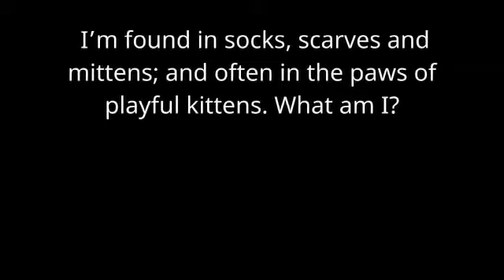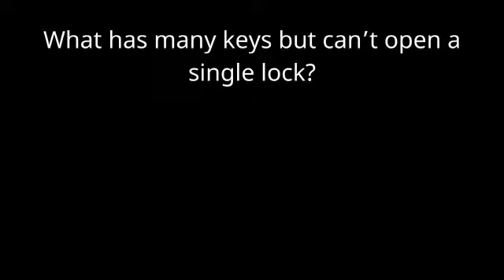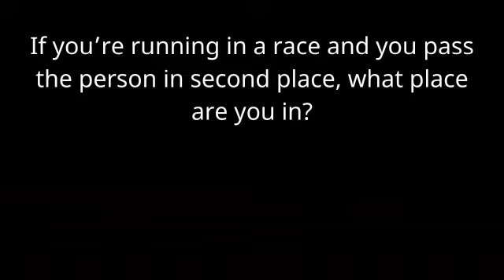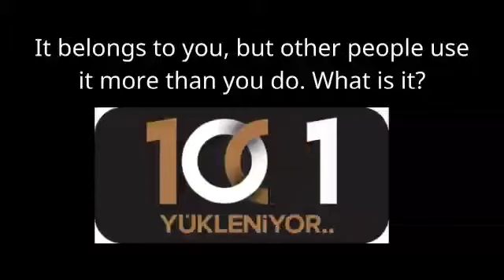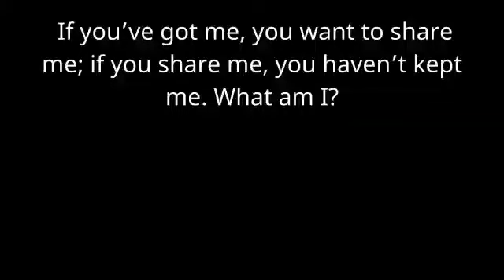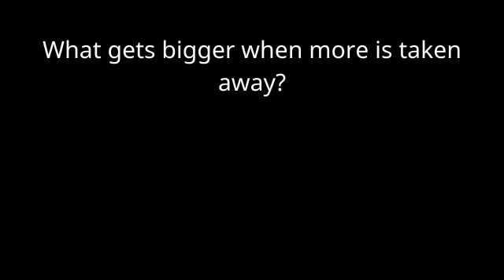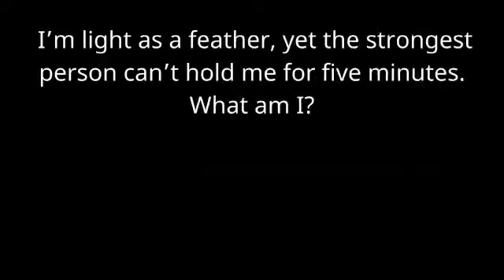Do You See Well?? Funny Riddles to Trick Your Mind 😋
Get ready to speed up your brain with a mix of logic questions and text riddles with answers! If you struggle with most of these riddles, you should try to add more brain exercises (like reading or solving riddles) into your daily life. These tricky puzzles and brain games are perfect for improving your logical skills and ability to do tasks faster. So if you are ready, push the 'Play' button!